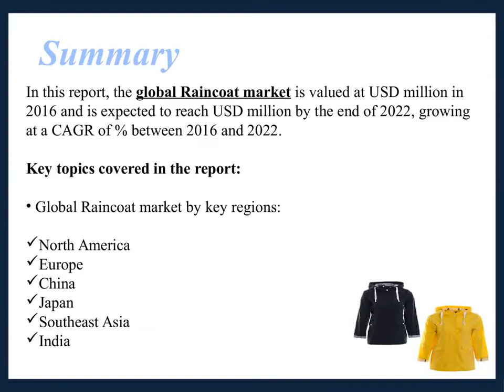Global Raincoat Market Forecast 2017-2022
“Global Raincoat Market Forecast 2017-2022”, this report focuses on the status and outlook for major applications/end users, consumption (sales), market share and growth rate of Raincoat.